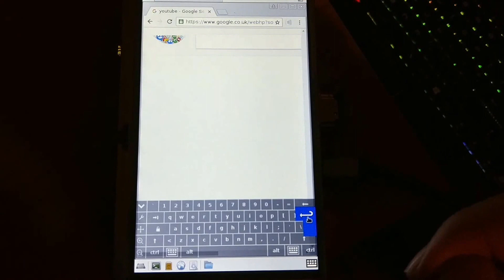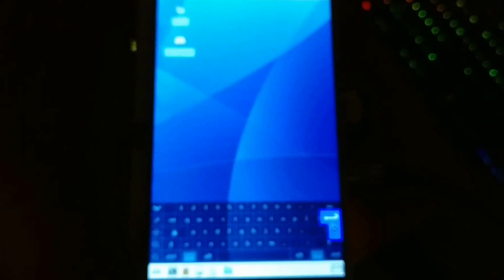Touch desktop and OSK on my Pi 3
Using the following touchscreen